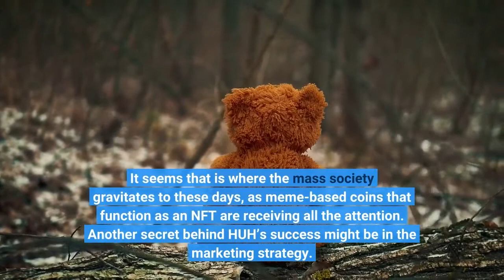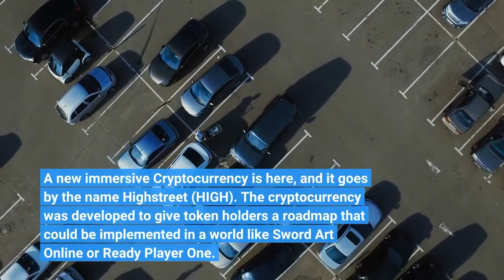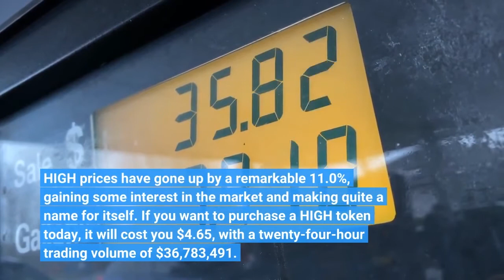The Secrets Behind HUH Token HUH Highstreet HIGH and ApeCoin APE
In the crypto industry, we have seen tokens stun the masses and gain a lot of attraction. It usually isn’t an odd sight anymore when a new cryptocurrency gains this much interest. Recent evidence of this are tokens such as HUH, HIGH, and APE, which are currently booming. The real question is, what is their secret? The latest breakthrough cryptocurrency, HUH Token (HUH), has been on the right track, rapidly climbing up the ladder since its initial launch in December You can visit their new and improved sight here. So, what is its big secret? Similar to Dogecoin (DOGE) or Shiba Inu (SHIB), the HUH token serves as a utility token for the meme and NFT empire of the digital world centred around the influence that is social media. It seems that is where the mass society gravitates to these days, as meme-based coins that function as an NFT are receiving all the attention. Another secret behind HUH’s success might be in the marketing strategy. The developers at HUH Token (HUH) requested their community of followers and investors to spam Twitter with tweets all about HUH Token to get the attention of billionaire Elon Musk. If the cryptocurrency can get the attention of Elon Musk, who has proven influential in the market, that could give it the growth they need. The developers at HUH Token (HUH) reserved 20% of the limited HUH Tokens for the billionaire. However, if he is uninterested, they plan to donate his share to a suicide prevention charity. Although the developers at HUH Token (HUH) marketing tactics might be unconventional, they have only easy usability and the future in mind. One can effortlessly transfer HUH tokens across Polygon Networks, Ethereum, and Binance Smart Chain via HUHSwap, ensuring high functionality and versatility. The developers, alongside investors, and token holders, were rewarded with a 6000% surge in the first few days of its release. HUH Token (HUH) is currently up 3.37%, and by how things are looking, it doesn’t look like it plans to slow down. Maybe the secret was in their marketing strategy, or perhaps it’s their investment in the industry-defining Metaverse. Nonetheless, one should keep an eye out for HUH Tokens. A new immersive Cryptocurrency is here, and it goes by the name Highstreet (HIGH). The cryptocurrency was developed to give token holders a roadmap that could be implemented in a world like Sword Art Online or Ready Player One. HIGH is best known for creating the Shopify experience while delivering a unique Nintendo and Saga-inspired Metaverse. If you are looking for a way to shop on the Metaverse, Highstreet (HIGH) is the way to go. It is an open-world, virtual space for gaming, and shopping in a decentralised commerce-centric metaverse. With this prime focus on being a digital hub for the Metaverse, it has gained a mass following and built its own community. HIGH prices have gone up by a remarkable 11.0%, gaining some interest in the market and making quite a name for itself. If you want to purchase a HIGH token today, it will cost you $4.65, with a twenty-four-hour trading volume of $36,783,491. If you have been meaning to invest in ApeCoin (APE) now may be the time. The Ethereum-based coin has been doing pretty well for itself, overperforming some of the top coins in the world. Since APE’s launch on the 17th of March, the coin has had its ups and downs, sinking to an all-time low and then recovering to reach a series of all-time highs. It would seem now the token is in a great position with an upcoming big development. Shortly after Yuga Labs, the creator of Bored Ape Yacht Club (BAYC), announced it would be launching its Otherside Metaverse on Saturday, ApeCoin (APE) rose 7% to trade at a value of $19.10 on Wednesday morning. This pushed its seven days gain over 22%, making it the biggest Metaverse token by market capitalization.